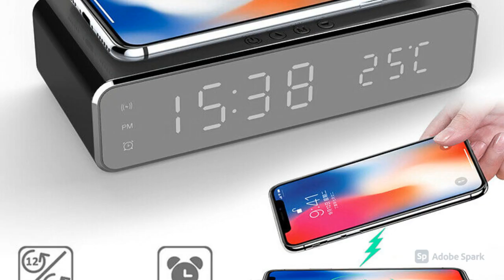Electric LED 12/24H Alarm Clock With Phone Wireless Charger Table Digital Thermometer Display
This channel has been created to present with you the goods for your desire and needs. We have a wide range of 200000 products in different categories.